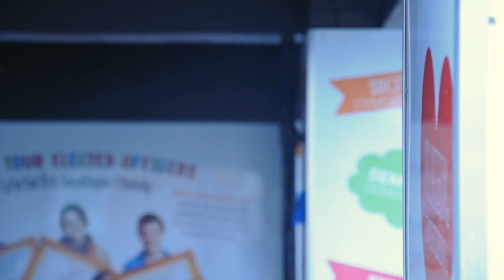Anaphylaxis 2014 - Official Trailer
Anaphylaxis 2014 (12th - 14th February)

Heath RAG Fortnight